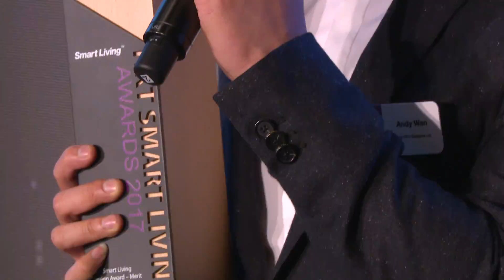MarCom Event 2017-04 Smart Living Awards 2017 - Winners Video